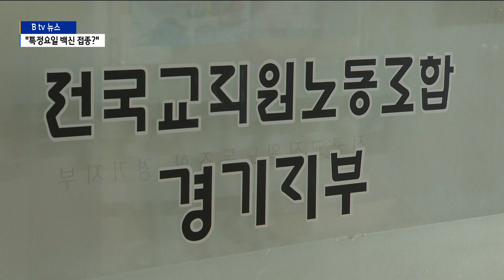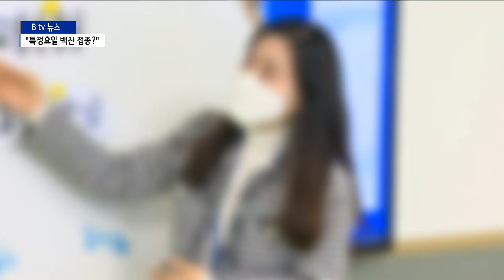[경기]교사 백신 접종 특정요일 강요 '반발'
유치원과 초등학교 1~2학년 교직원을 대상으로 한
백신 접종이 오는 7일부터 시작되는데요.

교사들에게 금요일 등 특정 요일에만 백신을 맞도록 강요한
것으로 나타나 불만의 목소리가 나오고 있습니다.

조윤주 기자의 보도입니다.

유치원과 초등학교 1~2학년 교사 등은 오는 7일부터 백신을 접종합니다.

그런데 교사들에게 금요일 오후에 백신접종을 맞고 주말에 쉬라는
학교지침이 내려졌다는 목소리가 나오고 있습니다.

최근 교육부에서 교육과정 운영 공백을 최소화하라는 지침을
학교 측에 내려보내면서 많은 학교에서
이같은 금요일 백신접종 지침을 권유하고 있다는 겁니다.

교사들은 "백신 안전성 논란이 계속되고 있는 상황에서
병원 이용이 어려운 주말에 접종을 권고하는 건 오히려 백신
접종을 꺼리게 하는 역효과가 나타날 것" 이라고 우려합니다.

[홍정윤/ 경기교사노조 사무총장]
"학교 관리자들이 교사들에게 일방적으로 금요일 오후 또는
토요일 예방접종을 강요하는 사례들이 굉장히 많이 접수됐습니다.
교육과정 운영 공백의 최소화를 위해서라고 하지만
교사들 입장에서는 이상증세가 어떻게 발현될 지도 모르는데
병원 이용이 어려운 주말에 교사들의 백신접종을 강요하는 것은
문제라고 생각합니다."

이에 대해 도교육청은
"백신접종은 학사일정에 따라 학교가 자율적으로 운영하는 것이 맞다"며
학교마다 상황이 다르기 때문에 일괄적으로
특정 요일에 맞으라고 권고할 수 있는 사안이 아니라고 밝혔습니다.

[경기도교육청 관계자]
"학교의 학사일정을 고려해서 선생님들이 분산해서 접종할 수
있도록 안내를 했거든요. 전부 다 병가를 내는게 아니고
이상반응이 있을 때 병가를 내시는거라서 어떻게 예단할 수
있는 부분이 사실은 좀 어려운 부분이 있거든요."

도교육청은 또 "각 지역 교육청을 통해 교사들이 원하는 날짜에
접종할 수 있도록 재차 특정 요일 권고를 하지 말라"고 요청했습니다.

그러나 교육 공백 최소화와 교사들의 안전을 위해서는
시간 강사를 확보하거나 접종자 간 예약 일정을 조정하고
대체수업을 하는 등 다양한 대안을 강구해야 한다는 목소리도
많습니다.

B tv뉴스 조윤주입니다.